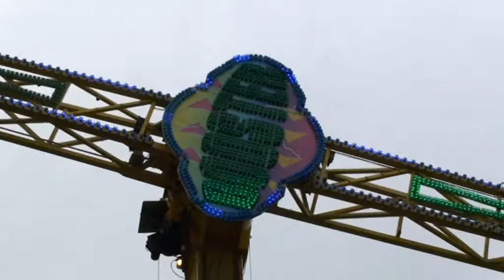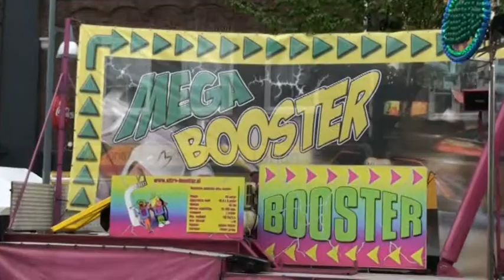Kermis Geleen Booster